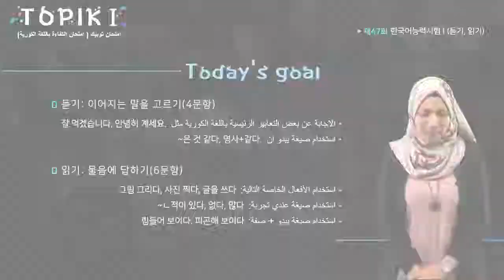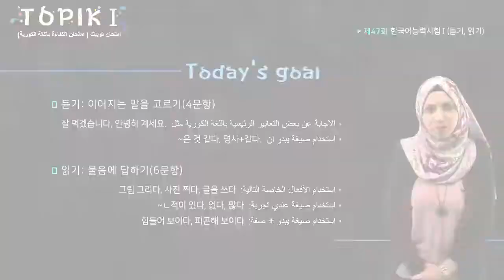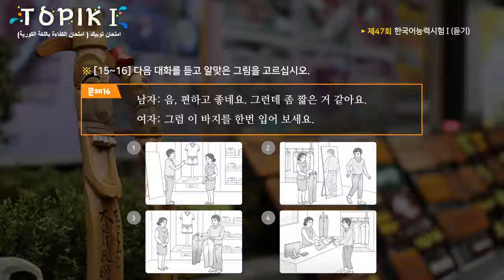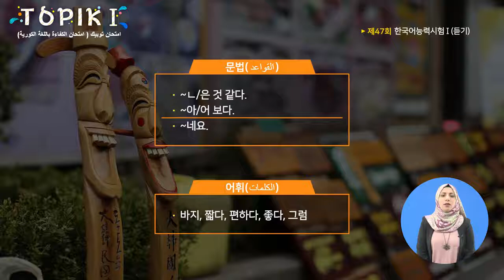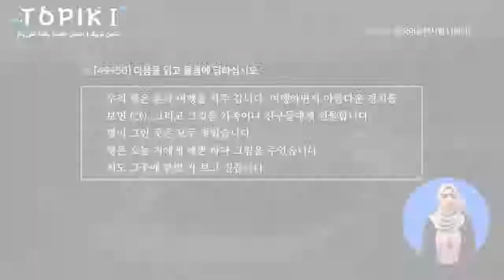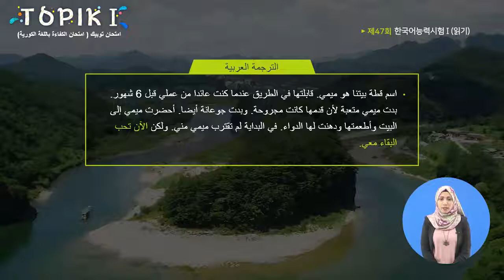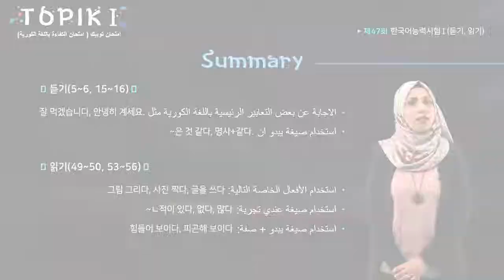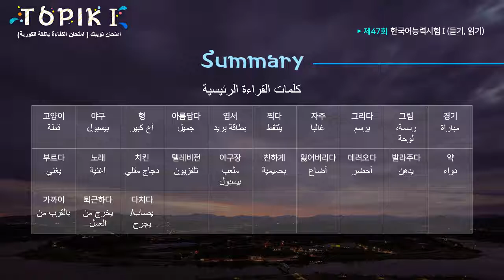TOPIK I Arabic 25